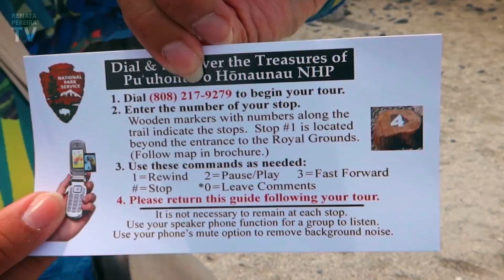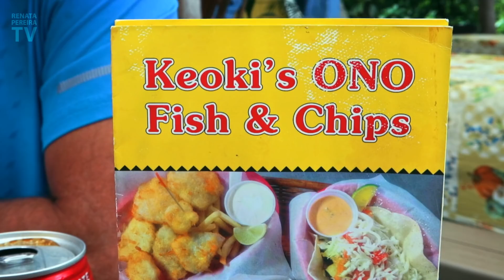HAWAII BIG ISLAND - How to spend a day in KONA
Hawaii's Big Island is a very unique Hawaiian island. And from Kona, there are so many things to do that you'll be amazed. It's less touristy, and in many places, you see untouched nature. When you visit the Big Island, you see some of the bluest ocean waters in Hawaii, very inviting for kayaking and snorkeling. That's how we started the day. Then we headed to a National Historical Park to learn about Hawaii history and finished the day enjoying downtown Kailua-Kona. This Big Island vlog is full of travel tips for you to plan your trip to Hawaii. Kona should definitely be on your list.

Missed the previous vlog?
We started our trip to the Big Island Hawaii on the west coast. That's where Kailua-Kona is located, which is the main city and a nice place to stay. For more things to do on the Big Island of Hawaii, activate the notifications to see all videos 😊

As the name suggests, Hawaii Big Island is the biggest island in the United States.

Watch this trip since the beginning 😉
🚩 This trip to Hawaii was in 2020, just before the pandemic.

Hawaii Big Island: Kealakekua and Honaunau - travel vlog 2
00:00 - About this vlog
00:34 - Kayaking at Kealakekua Bay
01:43 - Snorkeling at Captain Cook's monument
03:26 - All you need to know to kayak here
04:16 - Hikiau Heiau (sacred to Hawaiians)
04:53 - Pu'uhonua O Honaunau Park (Place of Refuge and ki'i statues)
07:50 - St Benedict's Painted Church
08:24 - Keokis Ono Fish & Chips
09:18 - Downtown Kailua-Kona
10:30 - Sunset
11:03 - Bloopers 😆😅😂🤣